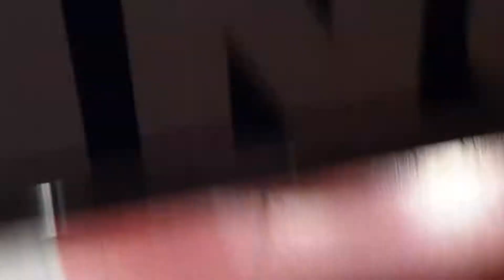Nyeki George FINLANDA 2015 !!